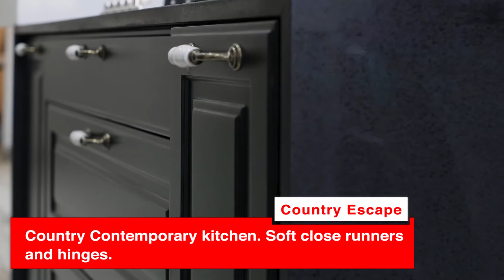Country Escape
With a previous kitchen done by Easylife Kitchens, it was time for a full refresh with all the bells and whistles! Soft closing runners and hinges with internal divisions in every drawer accommodate everything needed in the kitchen. This was achieved with Tandembox runners. This country contemporary kitchen comes alive with contrasting colours and Quartz By Design Bianca Carrara countertops and plays host to features such as the Smeg sink with glass cutting board and Smeg downdraft extractor fan.

Start your design journey today - Visit: to find out more.